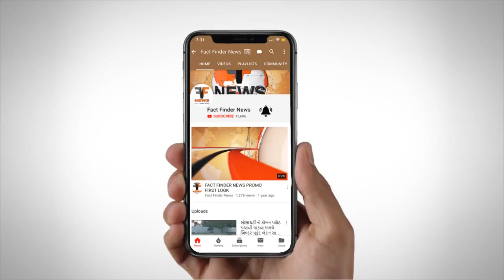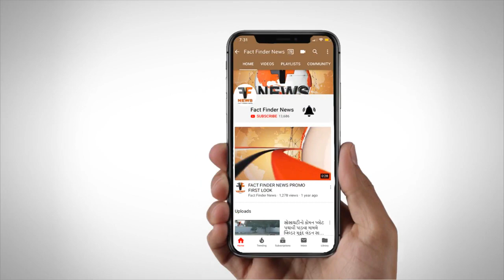પાદરા: જાસપુર ચોકડી પાસે વિદેશી શરાબનો જથ્થો ઝડપાયો